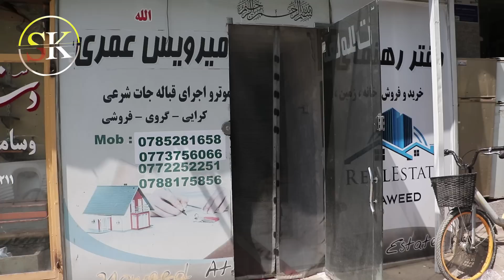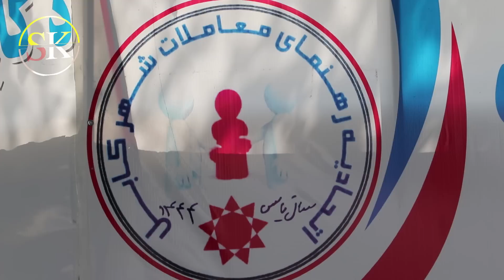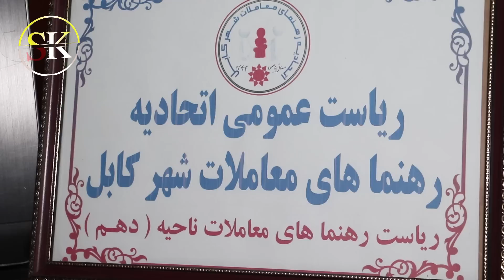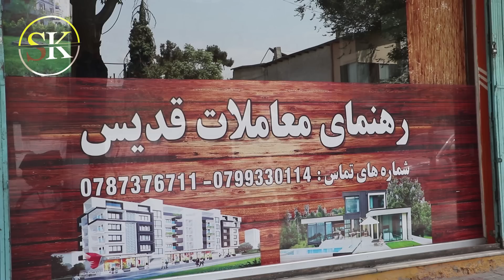Apartment and houses Rate / نرخ و نوای خانه ها در کابل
afghanistan houses and apartment Rate in kabul under the taliban gov / نرخ و نوای خانه ها در کابل بعد از هدایت اجرای قباله های شرعی توسط امیر امارت اسلامی